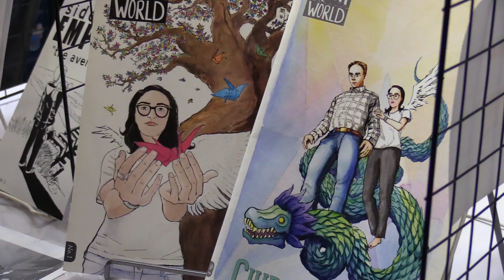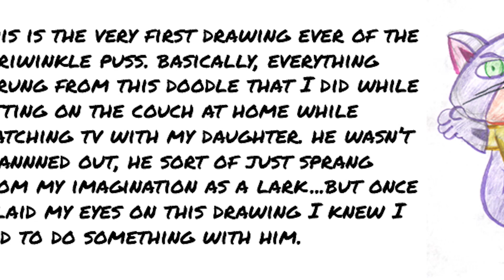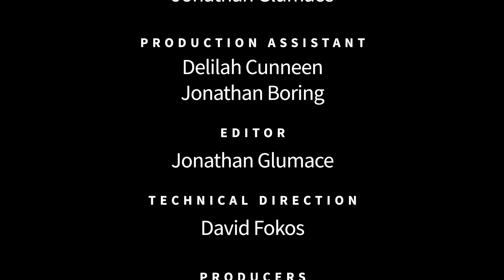Kristian Horn - Artist and Writer @ San Diego Comic Fest - Voices of Creativity S04E09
Artist and writer Kristian Horn joins us at San Diego Comic Fest to tell us why creativity is so important. Discovered as a babe in an abandoned comic book storage box and bitten by a radioactive comic fan when he was a teenager, Kristian Horn is a Podcaster, Photo Retoucher, Cartoonist, Designer, and Fanboy.  Kristian is the sole voice behind the Periwinkle Puss and has written, illustrated, colored, designed and lettered the whole thing by himself.

Kristian runs a podcast called Part-Time Fanboy (not necessarily for kids) in his "spare time" and works as an Online Media Producer for a large multi-media/retail company which he won’t name here. He has been a contributing writer and interviewer for the Ain’t It Cool News comic book section and helped co-create the concept for the comic Baby Bad*** (definitely not for kids). He lives lives in Los Angeles, California with his wonderfully tolerant wife and daughter.